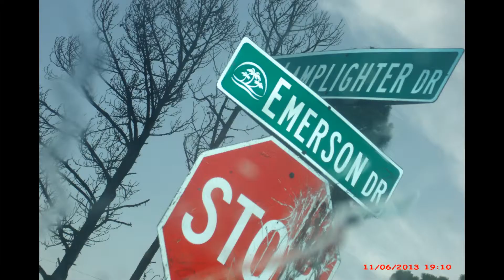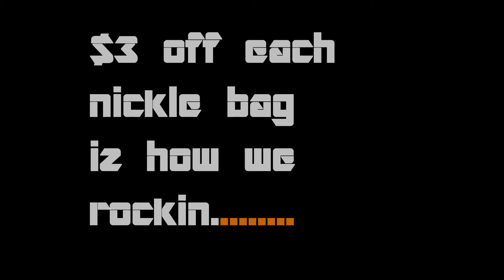smilesp x lil bra (RISING TO THE TOP)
Smilez P feat.Li'Bra Goin In For Bay$Bound
Free LiBra